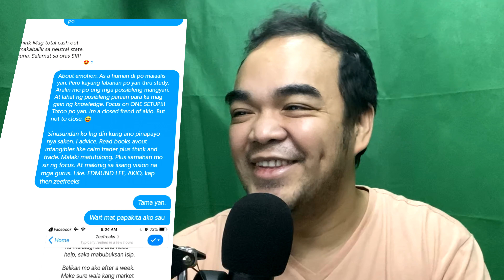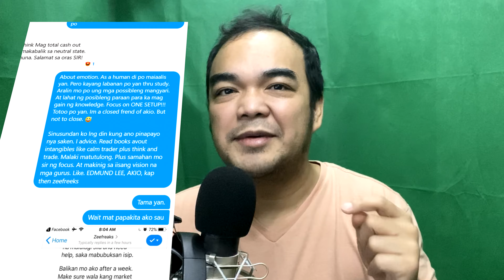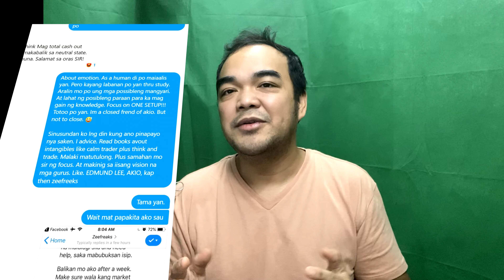PAANO i-HANDLE ANG EMOTIONS | PM is the KEY! #001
Welcome to our brand new series PM IS THE  KEY. Here we discuss how to handle your emotion during some loosing trade and we also discuss some trips and tricks to overcome your trading journey.

Alamin ang iba't ibang kaparaanan kung papaano haharapin ang iyong Emotion, na discuss din natin dito sa vlog na ito yung kahalagahan ng pagkakaroon ng focus sa isang setup gayon din naman sa pakikinig ng mga guru dahil hindi lahat ng guru ay kinakailangan nating mapakinggan.

1. What Stock Market | Paano mag trade ng Stock Market

2. How to become a Great Trader

3. How to use Moving Average

4. How to use Volume

5. Trading Psychology

Laging tatandaan na dapat nating pagyamanin yung talentong ipinagkaloob sa atin ng Dios at siguradong dadagdagan pa ito ng Dios basta makita Nyang pinagyayaman natin ang mabuting talento na galing sa Kanya.